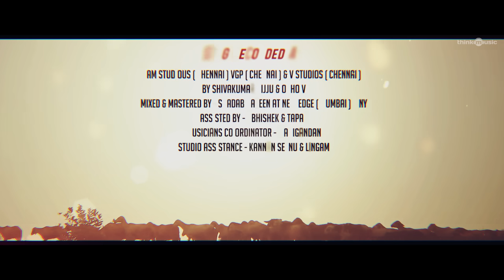Eeswaran | Velli Nillavae Lyric Video | Silambarasan TR | Susienthiran | Thaman S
Presenting the VelliNillavae Lyric Video of Silambarasan TR's Eeswaran.

Song - Velli Nillavae
Singer -  ML Gayatri
Lyric - Yugabharathi

Madhav Media - Balaji Kapa Presents
D Company production

Silambarasan TR in & as "Eeswaran"

A Susienthiran Film

Starring Silambarasan TR, Bharathiraja, Nidhhi Agerwal, Nandita Swetha, Bala Saravanan, Munishkanth, Kali Venkat, Manoj Bharathiraaja, Harish Uthaman, Stunt Siva & Others

DOP - Thirunavukkarasu
Editor - Anthony
Art - Rajeevan
Lyric Video by Ajeeth Hary

Balaji Kesavan | Sekar B | Yugabharathi | Dinesh Kasi | Shobi | Uthra Menon | Antony Xavier | Murugesan | K V Mothi | Sarath Nivash | Hariharasuthan | Aakash Balaji | BeatRoute | Daboo Ratnani | Tuney John, 24 AM | AKV Durai | MDM Sharfudden | Arun Arunachalam

Produced by Balaji Kapa

Music on Think Music